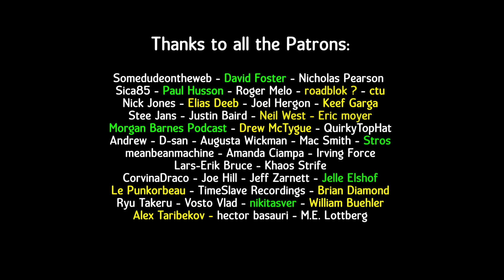Morphed Morphed - The Ending Quest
Submission Requirements:

►► Must be Darksynth, EBSM, Dark Electro, Dark Clubbing

Copyright Info ©